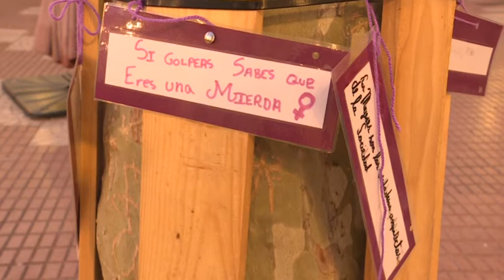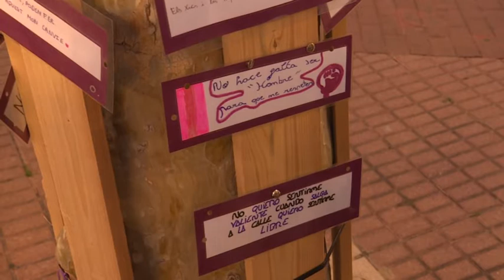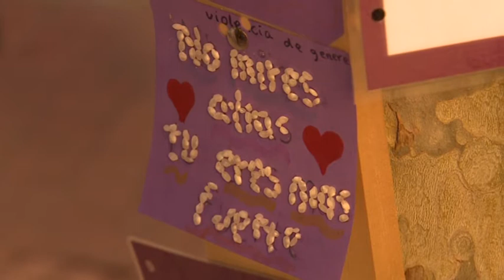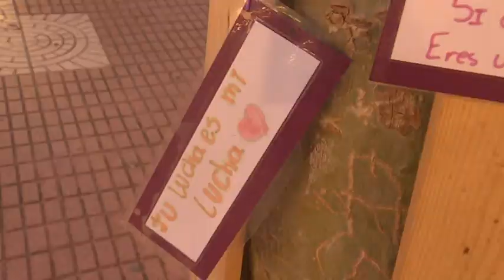Árboles por la vida